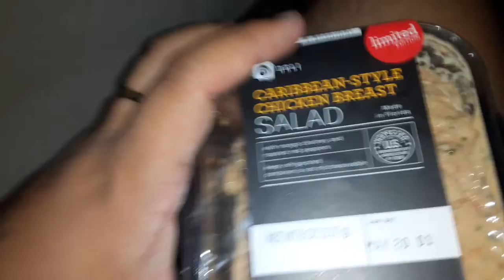Publix limited edition Caribbean style chicken salad (now with chicken hairs!)